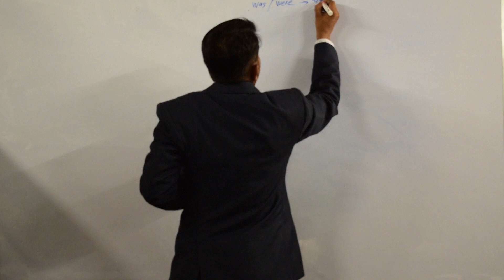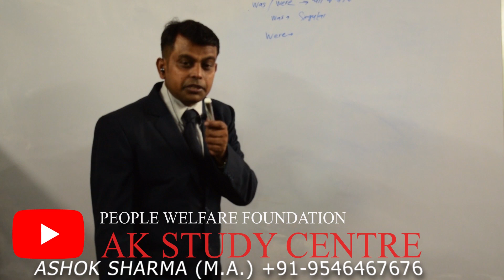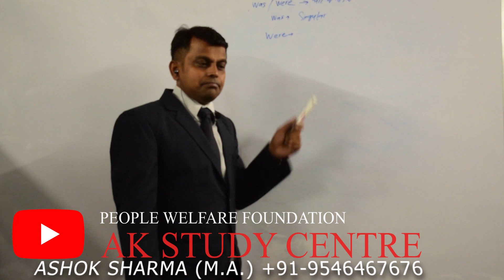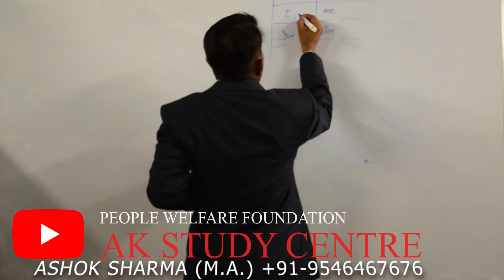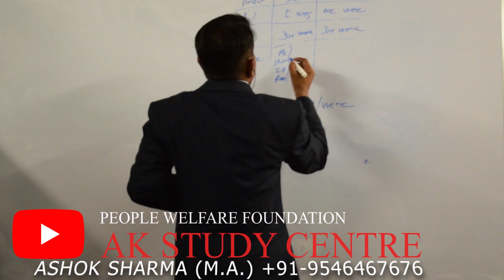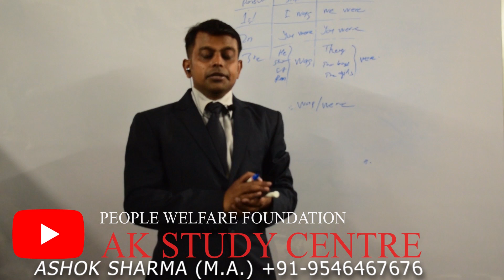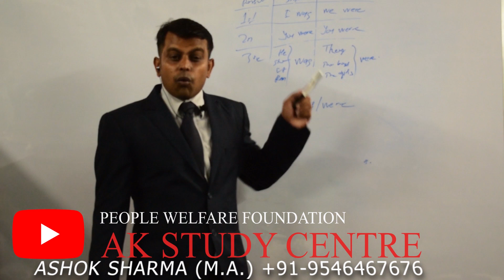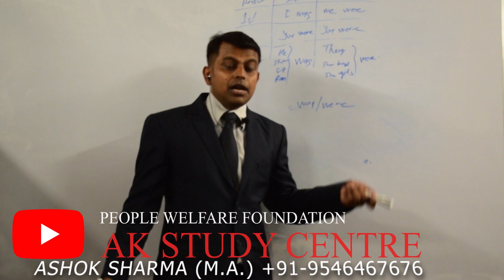English And Spoken I English Bolna Kaise Sikhe I Spoken English Classes I English Speaking Practice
About this VIDEO -  Part:-08

speaking english
english lesson
learning english
english practice
english vocabulary

EDUCATION, BUSINESS TRAINING AND MOTIVATION,

AK STUDY CENTRE
NGO:PEOPLE WELFARE FOUNDATION
Registered No:-2020/DEO/382/BK4/33

ASHOK KUMAR SHARMA, M.A.(HISTORY),  MASTER OF ARTS
INTERNATIONAL ENGLISH AND G.S., MATH, REASONING, SCIENCE, PERSONALITY DEVELOPMENT ETC FACULTY
SCHOOL- COLLEGE- COMPETITIVE STUDENTS TRAINER AND FACULTY
HEALTH AND WELLNESS ADVISOR(CERTIFIED-KHI-SAN FRANCISCO, USA)
BUSINESS MOTIVATOR AND TRAINER
NETWORK MARKETING(STAR LEVEL AND...)
BLACK BELT (TAEKWONDO)
INDIAN CLASSICAL MUSIC(VOCAL-PRABHAKAR CERTIFIED)
ADCA/COMPUTER CERTIFIED ETC
                                                                   PIN N. : 815351
                                                                   CHITRA, DEOGHAR, JHARKHAND, INDIA

Links-

# ASHOK KUMAR SHARMA
# AK STUDY CENTRE
# PEOPLE WELFARE FOUNDATION